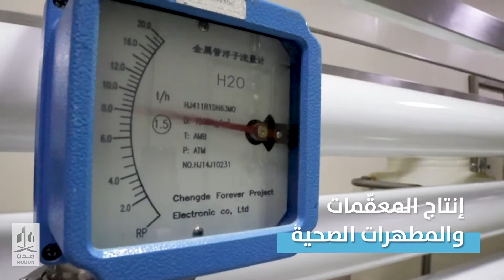جاهزية مصانع المستلزمات الطبية في مدننا الصناعية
المصانع الوطنية للمستلزمات الطبية في مدننا الصناعية تعمل بكامل طاقتها الإنتاجية على مدار 24 ساعة وطيلة أيام الأسبوع وبـ سواعد_سعودية لتلبّي طلب أسواق